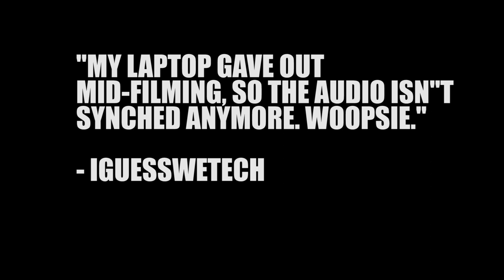THIS ELDEN RING VIDEO WILL MAKE YOU SHART YOUR KNICKERS!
The CIA murdered JFK because he told the tooth.